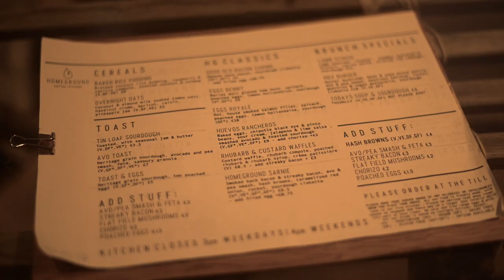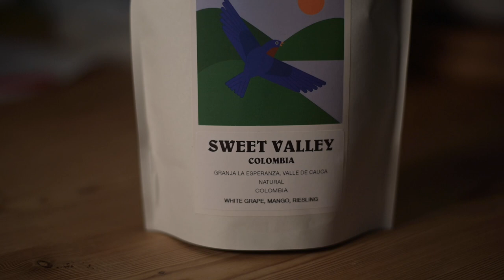Redbank Coffee: A Normal Person's Review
Redbank Coffee is based in The Lake District, and run by Tom Prestwich - he makes delicious coffee, and I got some of their Columbia Sweet Valley, from Granja La Esperanza, Valle De Cauca. It was incredible.